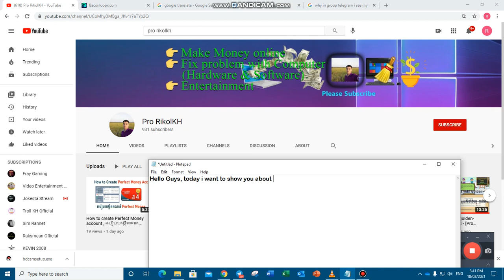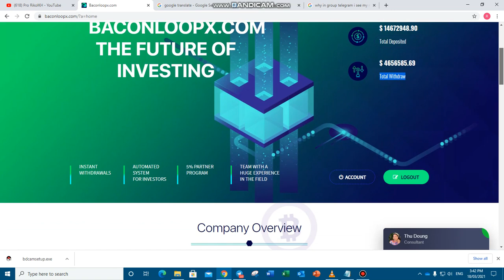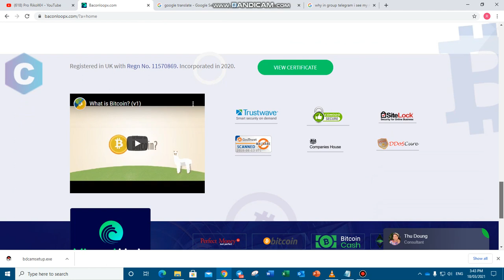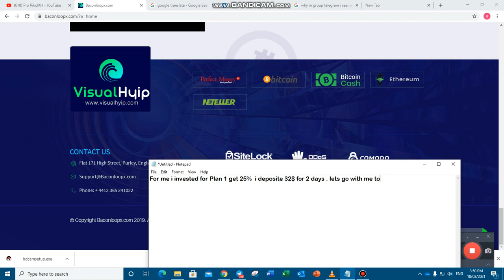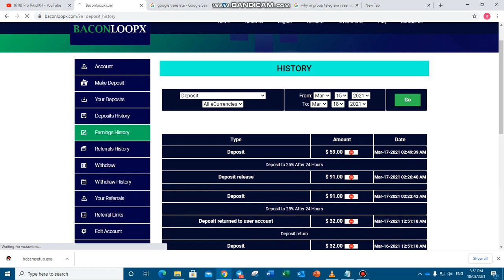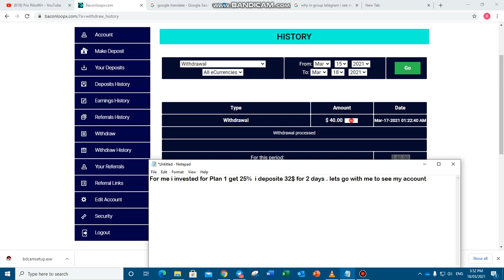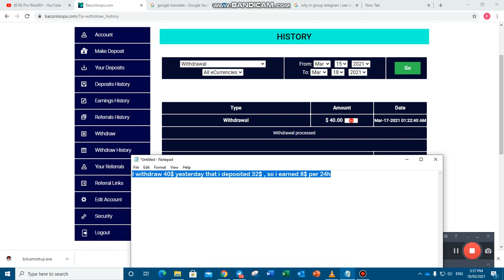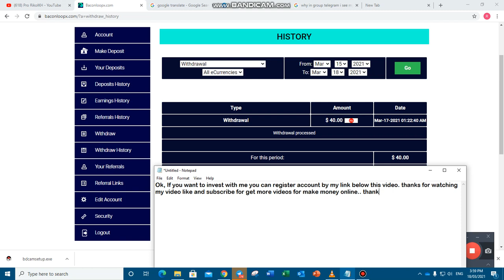How to invest with baconloopx , Baconloopx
Baconloopx.com business was established in September 2018 and registered as UK company under number 11570869 as GLOBUS ENERGY LIMITED.
Please share if you love my video. Good luck all you guys